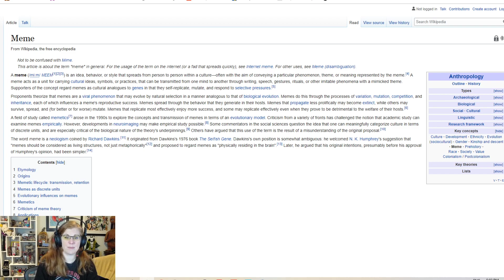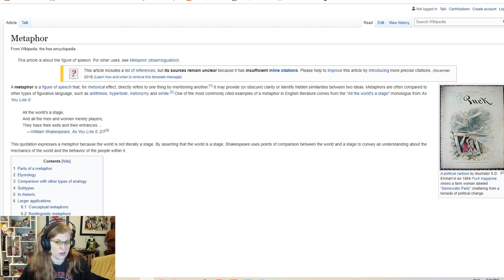Are memes destroying use of metaphor in video games?